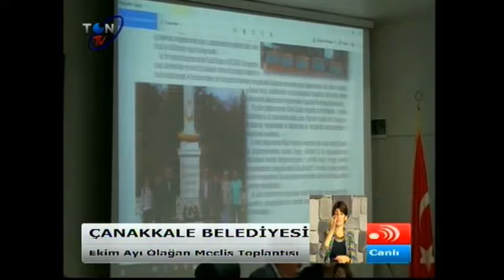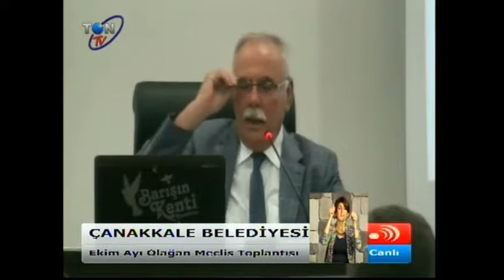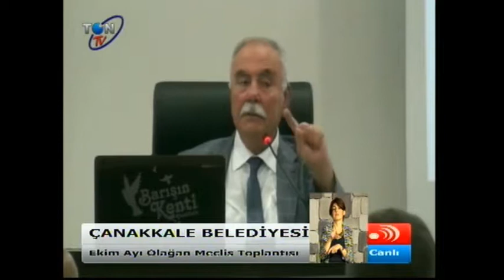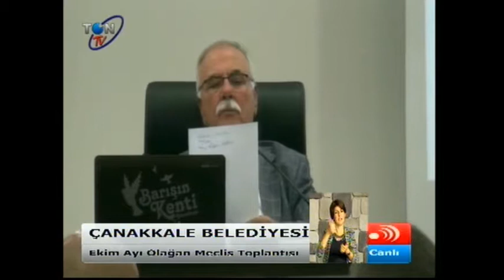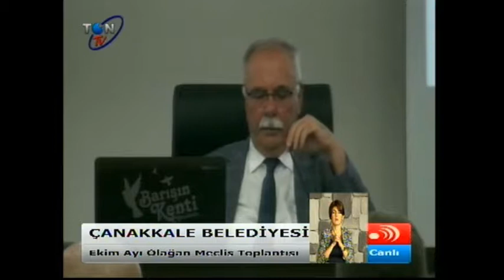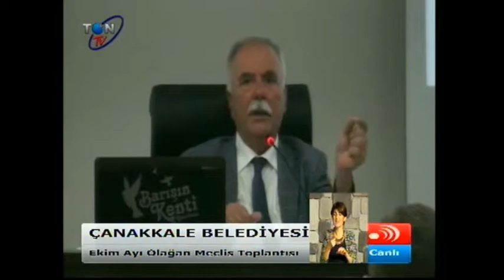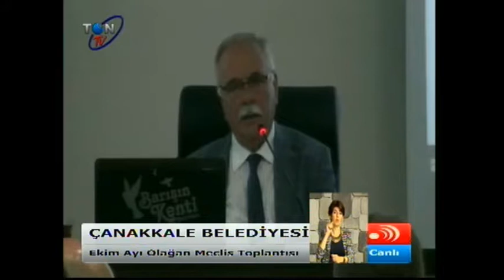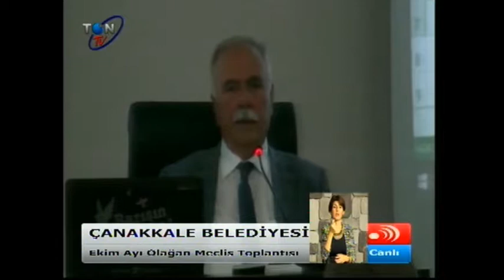Çanakkale Belediye Meclisi 2019 Ekim Ayı Oturumu